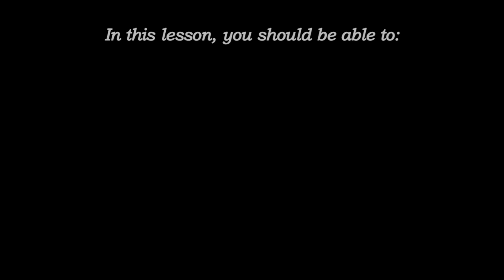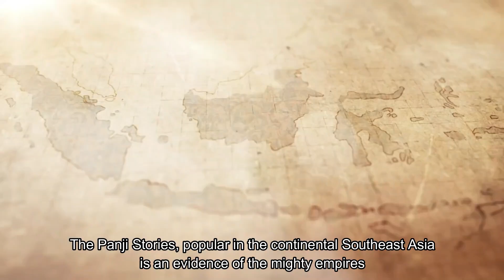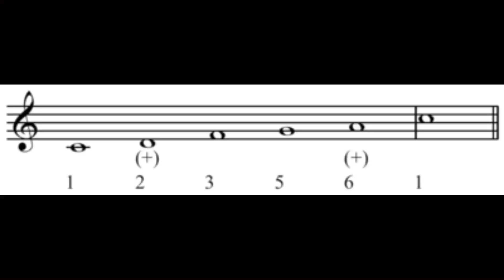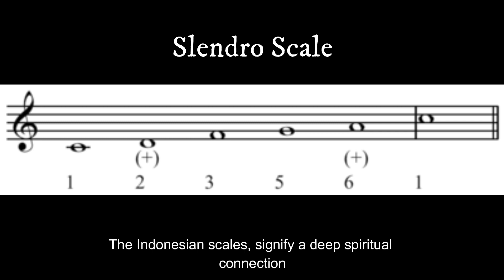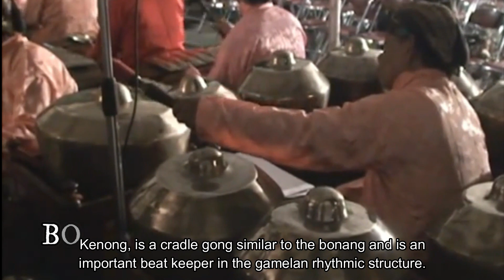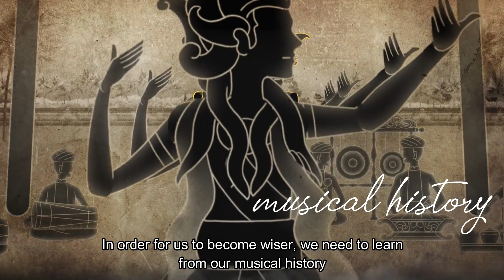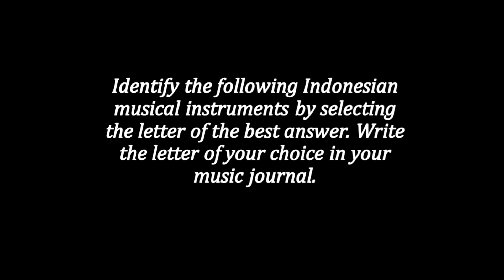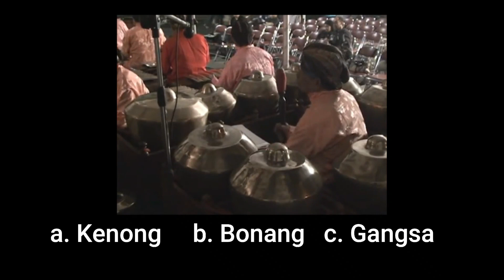Episode 2 Grade 8 The Gamelan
Instructional video of ADI SMCS 2020. For instructional use only
Erratum
11:00 The instrument should be Kenong and not Bonang. The label placed on the video is an error. Apologies.